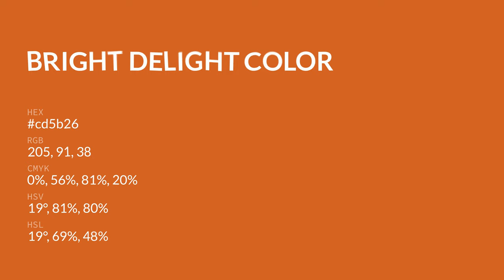Bright Delight color cd5b26 hex color - Orange color - Cool color cd5b26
What color is Bright Delight ? cd5b26 hex color - Orange color - Cool color cd5b26

Hex cd5b26 Color Code is also known as Bright Delight color.

Hex cd5b26 Color code in RGB color code model is created after adding 80.39% red color, 35.69% green color and 14.90% blue color.
Hex cd5b26 Color code in CMYK color (process color) code model is generated after subtraction of 0% cyan, 55% magenta, 81% yellow and 19% black.